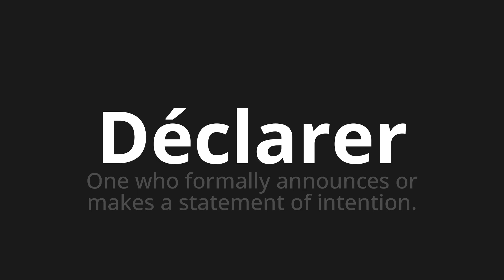How to pronounce Déclarer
Master the Pronunciation of 'Déclarer Which means declare' - which means : One who Formally Announces or Makes A Stament of Intens. 📝 with @BaguettePronunciation 🎓🗣️ - [Your Guide to French]

Learn to pronounce 'Déclarer' perfectly in French with our easy and engaging tutorial by @BaguettePronunciation! 📖📽️ In this comprehensive video, we provide you with native speaker examples 🗣️👂 and phonetic breakdowns 🎵 to ensure you get the pronunciation just right.

How to say To announce in French